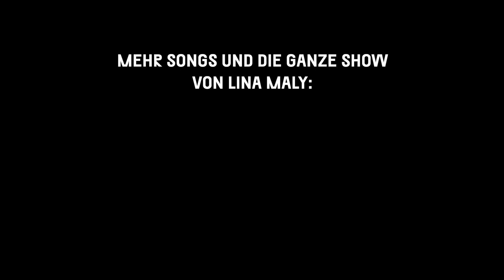Lina Maly - Jeder weint (live bei TV Noir)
Lina Maly live bei TV Noir, dem Wohnzimmer der Songwriter.

Die ganze Show mit Lina Maly live bei TV Noir findest Du bei TV Noir＋

Tex führt als Moderator im Admiralspalast in Berlin durch die Musik-Talk-Show TV Noir. Im August 2022 zu Gast auf dem Sofa waren Lina Maly und il Civetto.